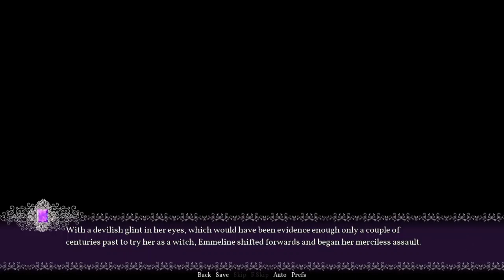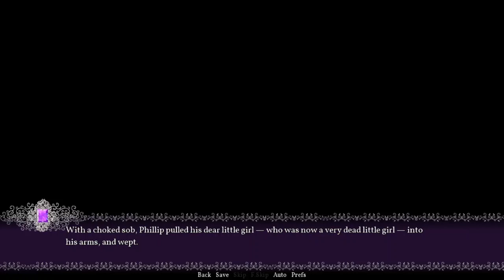Let's Play 「The Sad Story of Emmeline Burns」 Episode 3 w/ Wrym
LET THE WATERWORKS BEGIN ;n;

"Toma Andrews, aged 14, has always felt like an outsider. She enjoys spending time in graveyards, and feels more comfortable among the dead than the living.
That is, until Toma meets a strange girl in her local graveyard who might be a real ghost.
The girl asks Toma if she will stay for a while and listen to a story. A story about a girl called Emmeline Burns, who died a tragic death back in 1851.
Toma is compelled to listen, but at the same time, she feels uneasy. After all, what can she do? How could she ever hope to help somebody who has already died?"

Follow the Developer on Twitter! @ebihimes